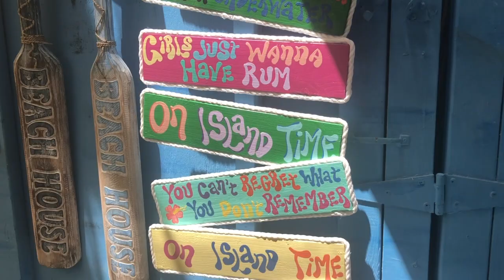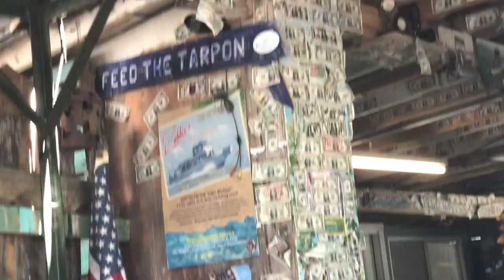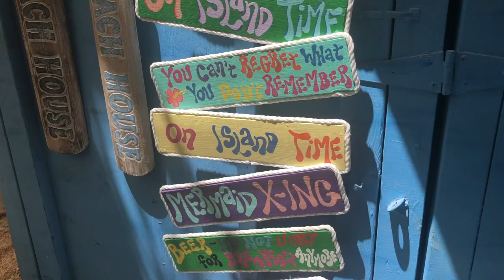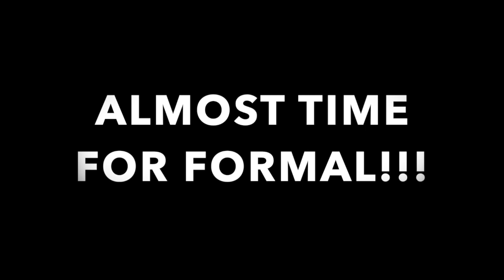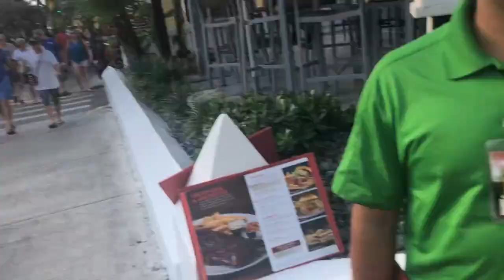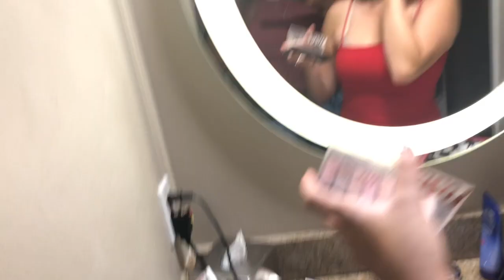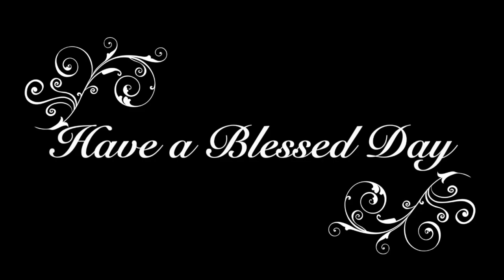College Formal in Key West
Hello beautiful people! College formal is just a college version of a high school dance or prom without the decorations and teacher supervision… and most of the time you travel. I had an amazing time at my first college formal in Key West, Florida. I hope you enjoyed watching this video! I loved editing it… I laughed A LOT!!! Give this video a thumbs up & subscribe to see more of me ❤︎ and if you want to be notified whenever I upload, hit that notification bell ☺︎ I would love to know what other types of videos you would want to see! So leave some suggestions in the comments below to help ya girl out!

-Stay Blessed♡
I N S T A G R A M: @Brayswayz
T W I T T E R: @Brayswayz
S N A P C H A T: @Brayswayz
F A Q:
Name: Braylynn
Birthday: Sep. 23rd, 2000
Age: 18
Race: Black & White
Height: 5’5
Fav Color: Pink
Location: FLORIDA
College: Florida Atlantic University